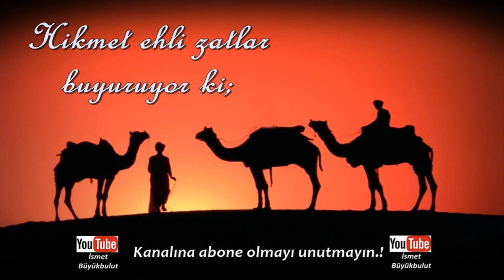Hikmet ehli zatlar buyuruyor ki; | Fakire merhamet etmek